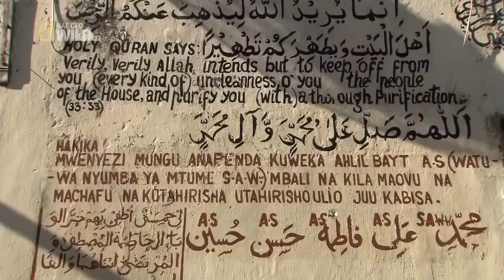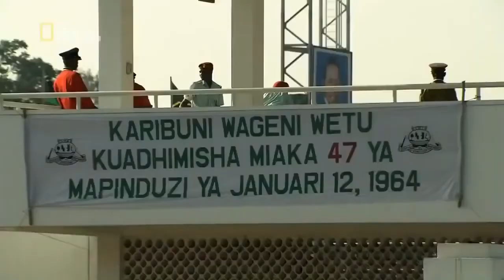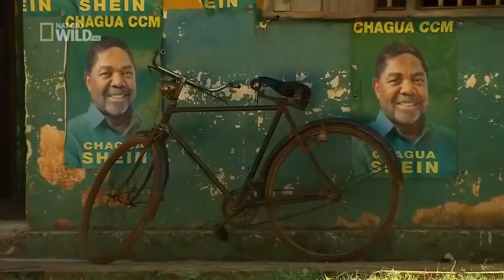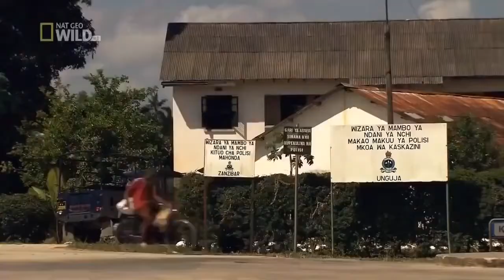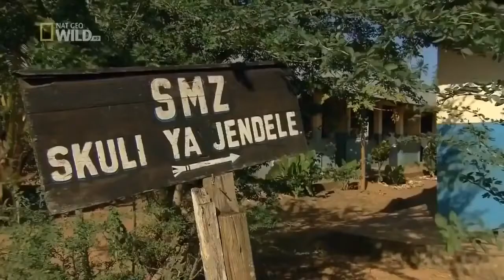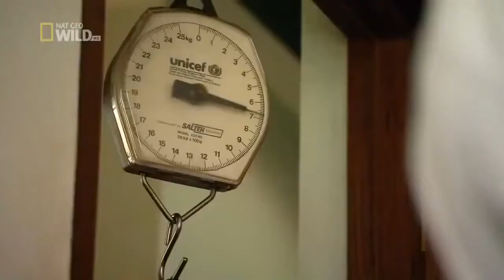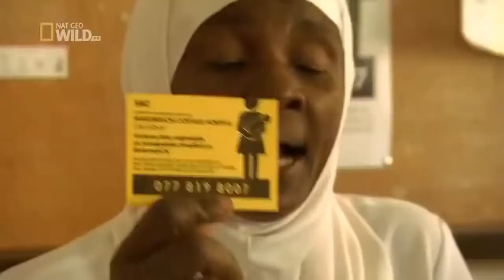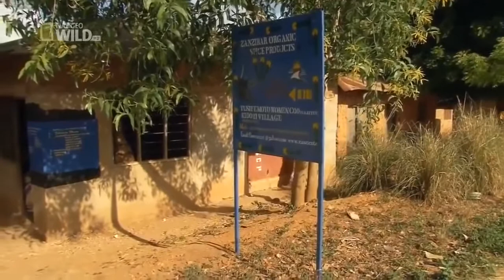Best Documentary Island Of Zanzibar Top Documentary NATURE !!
Best Documentary Island Of Zanzibar
Top Documentary NATURE And Amazing Animals Who are living there